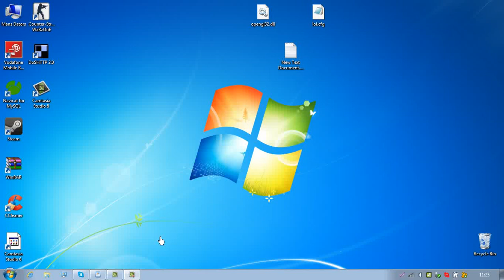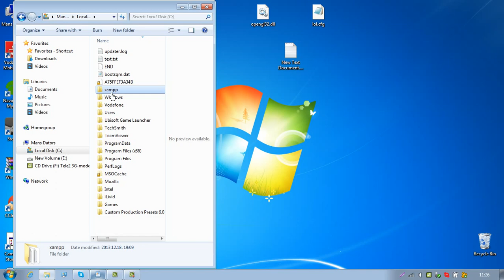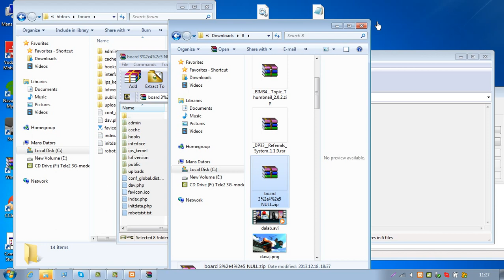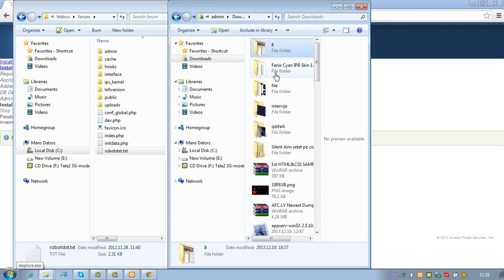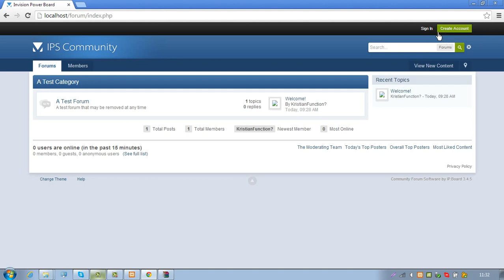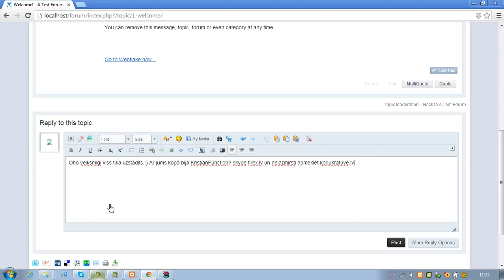Kā ieinstelēt IPB forumu 3.4.5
Sveiki ten KristianFunction? šitas mans pirmais vidaks cerams ka noderes mans skype ir firex.lv foruma